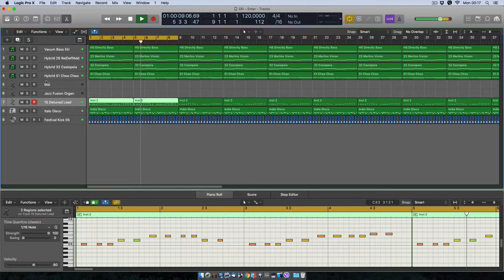Air Music Vacum Pro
Only this plug-in instrument